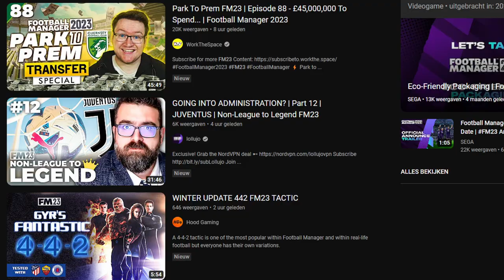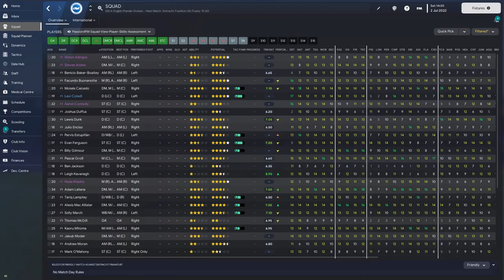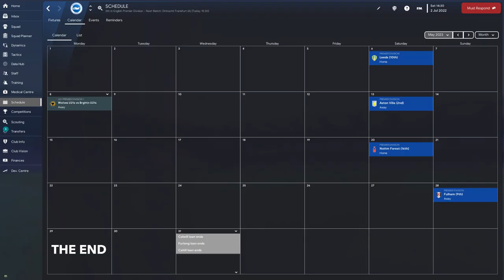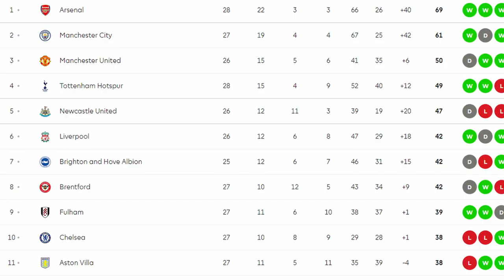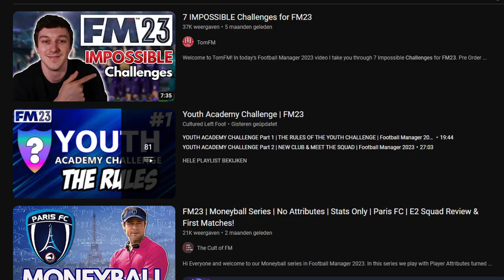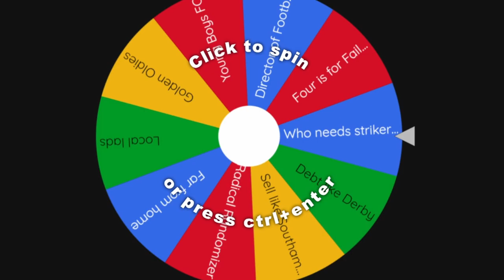Are you Bored of FM? Here's the KEY to Get Excited Again!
Is your FM save not exciting anymore? Or have you tried all the challenge saves already and none are doing it for you?
In this video, I show you the secret to getting excited with Football Manager again: Storytelling!